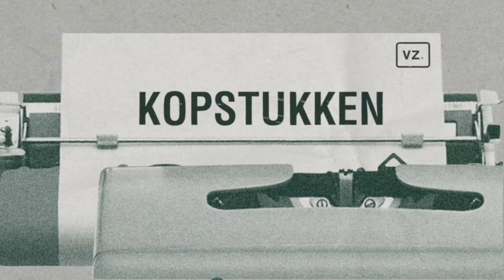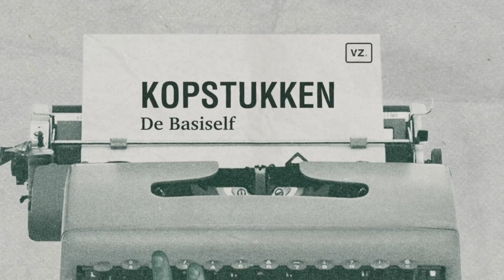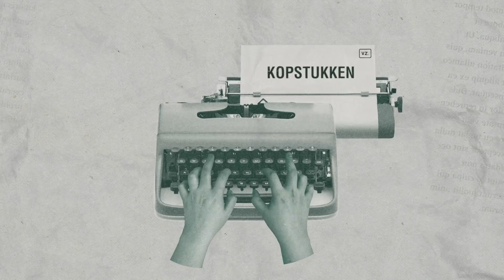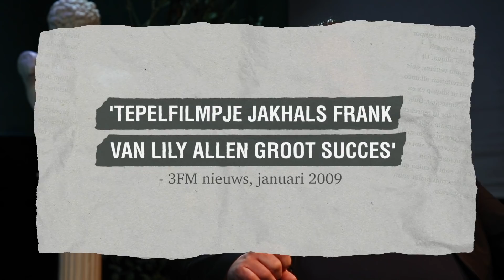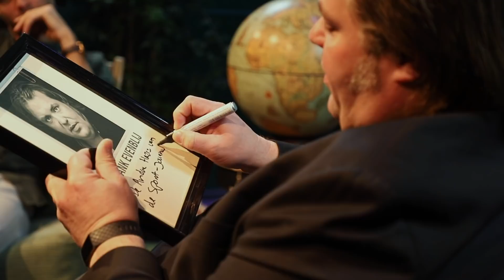‘Bij Ajax stond ik op het trainingsveld met 200 frikandellen’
Frank Evenblij, de André Hazes van de sportjournalistiek, is te gast in Kopstukken! De markante programmamaker vertelt in gesprek met Justus Dingemanse in Hofman Utrecht over zijn rijke carrière in de media en de lange reeks aan programma’s die hij presenteerde. Het gezicht van onder meer Bureau Sport, Shirtje ruilen en Peptalk put uit een lange reeks anekdotes met onder andere Marco van Basten, Diego Maradona, Romário, Jackie Groenen, Max Verstappen, Clown Bassie en de woest aantrekkelijke, maar o zo boze vrouw van Stanislav Manolev!

0:00 Intro
0:30 Hoe Frank Evenblij sportjournalist werd
11:45 De Publieke Opinie: Wat vinden mensen van Frank?
18:45 De Basiself: 11 directe vragen aan Frank
20:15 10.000 euro overmaken aan Diego Maradona
24:54 Het pijnlijk interview van Patrick Kluivert
29:01 Ongemakkelijke interviews met Max Verstappen
35:16 Voetballers regelen voor interviews
40:31 Over censuur in de media
45:20 Met 200 frikandellen naar Ajax
49:00 De mooie en boze vrouw van Manolev
50:45 De ruzie met clown Bassie
53:07 Over zijn inkomsten in de media
55:26 Huilende gasten in Evenblij maakt vrienden
58:26 De kop van Frank Evenblij